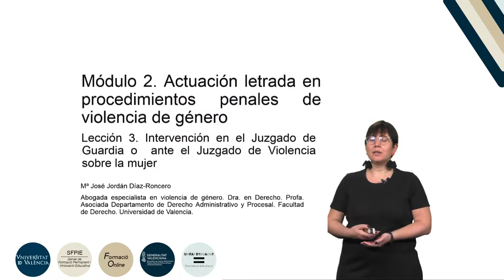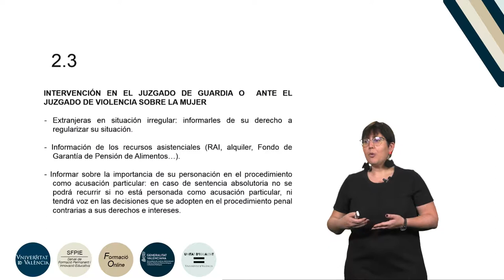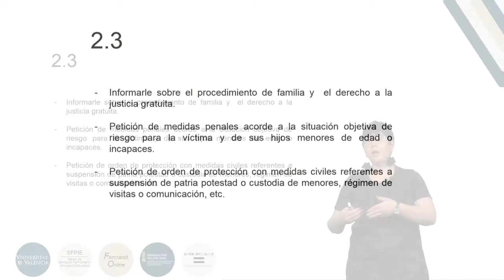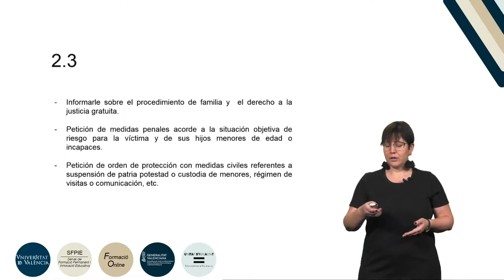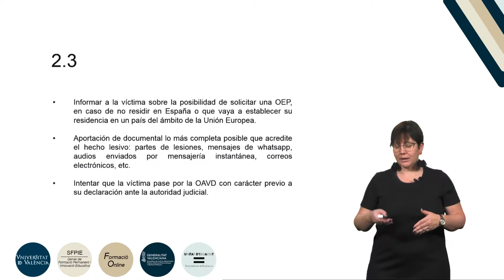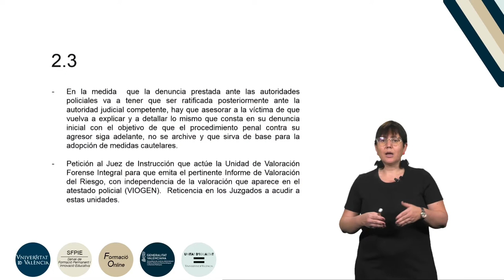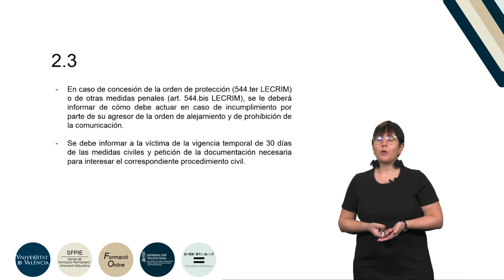5.2.3.Actuación en procedimientos de violencia de género: Intervención en el Juzgado de Guardia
Curso: Formación básica en materia de violencia de género.
Resumen: Abordamos la actuación de los Letrados y las Letradas de las víctimas de violencia de género ante el Juzgado de Violencia sobre la Mujer o ante el Juzgado de Guardia.
Año: 2019.